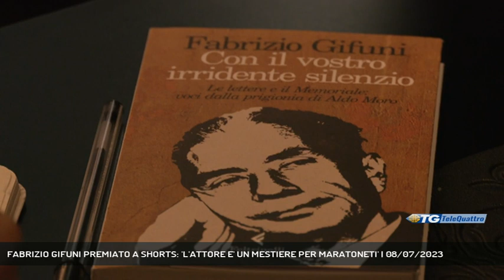FABRIZIO GIFUNI PREMIATO A SHORTS: 'L'ATTORE E' UN MESTIERE PER MARATONETI' | 08/07/2023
TG sera 08/07/2023 - TRIESTE - L'attore Fabrizio Gifuni, premiato con il David e con il Nastro d'Argento per aver interpretato Aldo Moro in Esterno notte, riceverà stasera il riconoscimento Interprete del Presente nell'ambito dello ShorTS- Film Festival. Parlando con i giornalisti, Gifuni ha raccontato anche del suo rapporto con Trieste, dove ha girato il film La città dei matti interpretando Franco Basaglia.  - Intervistati FABRIZIO GIFUNI (ATTORE) (Servizio di Laura Buccarella) - Segui Telequattro anche sul digitale terrestre! Visita il sito